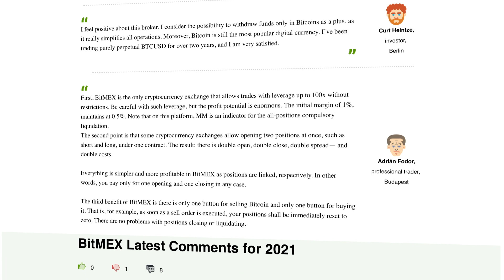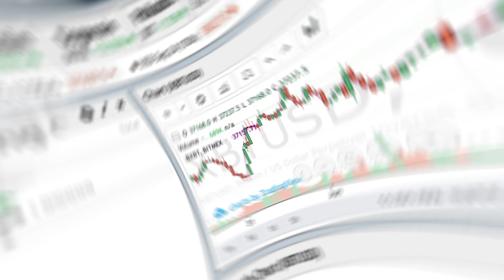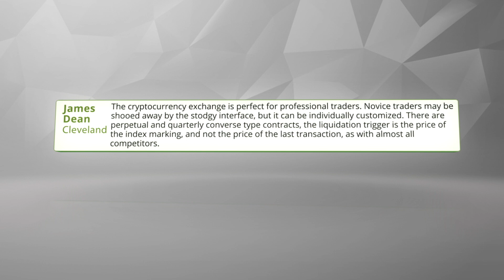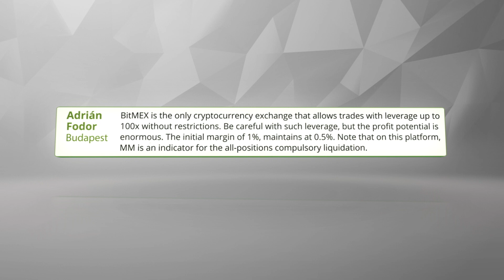BitMEX Review - Best Crypto Exchanges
00:00​ - Start
00:19 - BitMEX Crypto Exchange
00:48 - BitMEX’s strengths over its competitors
00:59 - BitMEX’s weaknesses
01:14 - Rebate and Discount Programs
01:48 - BitMEX Customer Reviews

ABOUT VIDEO:

Today we will consider "BEST CRYPTOCURRENCY EXCHANGES”

A CRYPTOCURRENCY EXCHANGE is a place to exchange one cryptocurrency for another. The exchange is also carried out for traditional world currencies (dollar, euro, yuan). First of all, you should understand how a cryptocurrency platform operates and how to choose the best cryptocurrency exchange for making money trading bitcoins. Our CRYPTOCURRENCY EXCHANGE RATING lists is the most popular platforms for cryptocurrency trading.

In this video we’ll speak about BITMEX CRYPTO EXCHANGE. The BitMEX brokerage is a peer-to-peer (P2P) trading platform for cryptocurrency and other digital market assets. It is part of the HDR Global Trading Limited holding group. The company is headquartered in Seychelles with global offices. This is one of the largest cryptocurrency exchanges, with a trading volume of over $3 billion (60 thousand BTC) per day.

BITMEX’S STRENGTHS OVER ITS COMPETITORS ARE:

 - High-trade value and liquidity level;
 - simplified registration procedure;
 - margin trading with leverage up to 1:100;
 - you can use short positions;
 - world-class security system by Amazon Web Services;
 - high speed transfer speed for fund replenishment and withdrawal;

BITMEX’S WEAKNESSES:

 - funds deposits and withdrawals are only in Bitcoins;
 - the trading terms (e.g., the “liquidation trigger” is the index marking price) may be unfamiliar to some users;
 - the risk of serious losses due to the high leverage abuse.

REBATE AND DISCOUNT PROGRAMS JF THE TRADERS UNION FOR BITMEX

At the moment, the following partnership agreement is valid between Traders Union and BitMEX: the cryptocurrency exchange pays the Union 20% of the commission from each transaction. 80% of this amount is passed along to Traders Union clients.